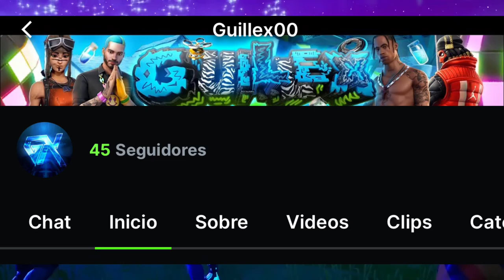INCREDIBLE!! FORTNITE MAKES REFERENCE TO TRAVIS SCOTT AND HIS FORTNITE CONCERT? Travis scott Return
scott skin,travis scott, travis scott skin fortnite, fortnite travis scott, travis